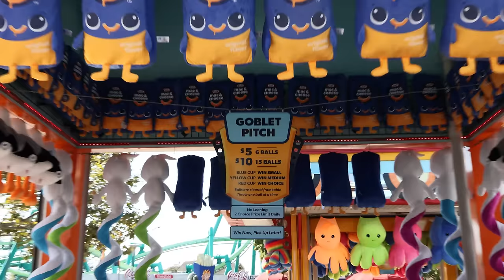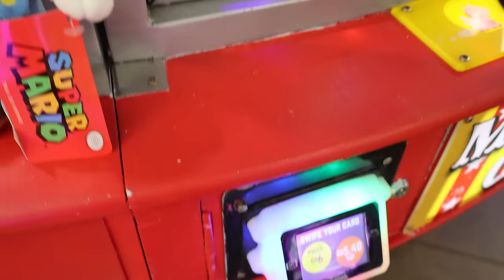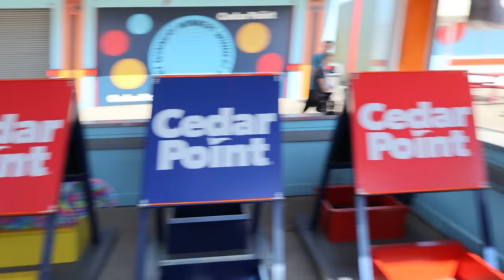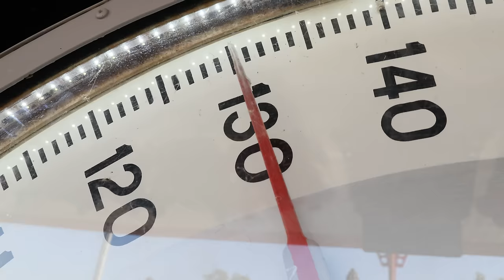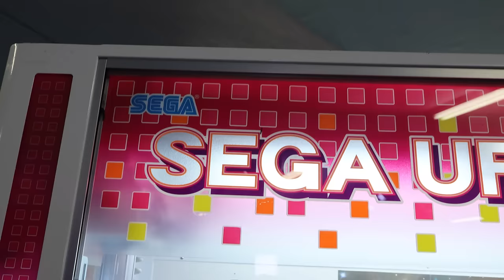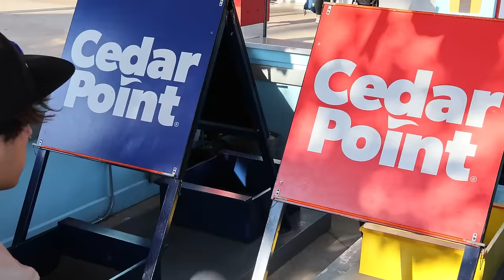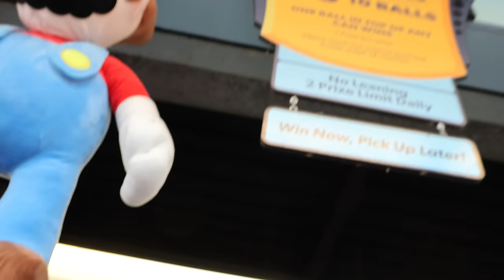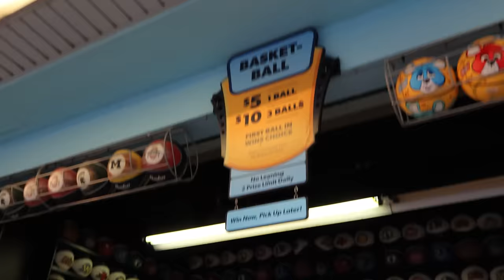Once In a Lifetime Carnival Game Wins You Won't Believe!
I'm at the largest amusement park playing claw machines and carnival games for 2 days straight! I get the most unexpected impossible carnival game wins ever for huge prizes including a carnival game I never won before and I thought was impossible! We play games like bank a ball, guess your weight, goblet pitch, jug toss, and even claw machines at this amusement park, Cedar Point!

Follow The Goobers in this video on YT AND TT:
Warren: @goodtimehookerz6272
Cedar Couple: @Teamcedarcouple